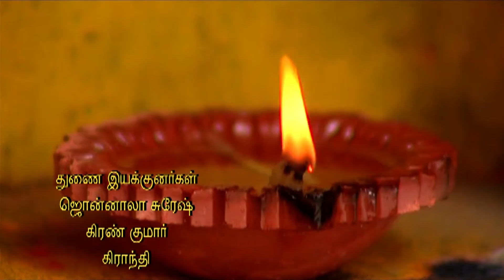Suryavamsam _ Tamil _ Epi 093